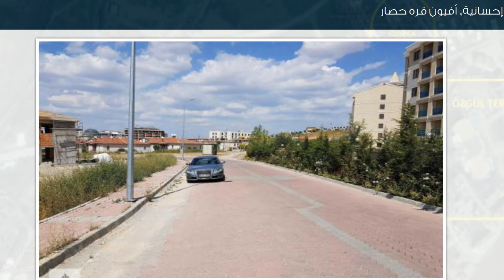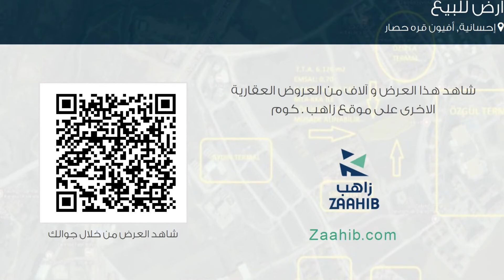أرض للبيع في شارع لم يسمى, إحسانية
تفاصيل العرض:-

رقم: 1881954

ميزات:-